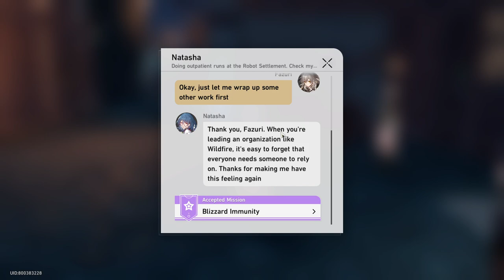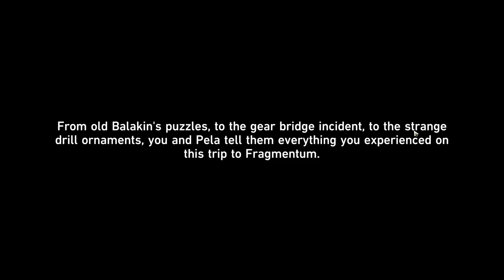It is time to do the Adventure Missions.! [Part 15] - Honkai: Star Rail